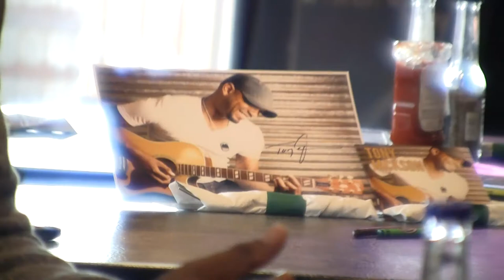Meet Tony Jackson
Country music star Tony Jackson drives hundreds of miles to visit family in Lewiston, Maine who was touched by his music.  Video by Russ Dillingham/Sun Journal